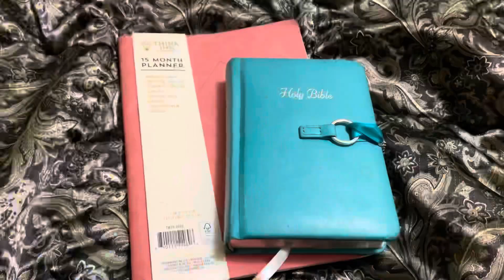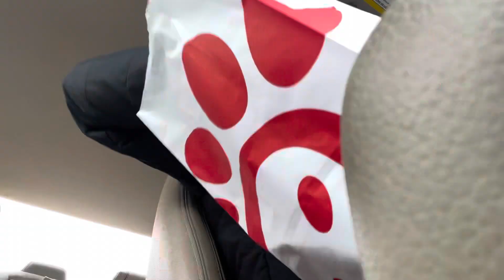A Chill Productive Morning.. Vlogmas:1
Hi, Guys it’s officially Christmas time. Which means it’s Vlogmas. Hope you Guys enjoy. ❄️

Vlogmas: video 1❄️